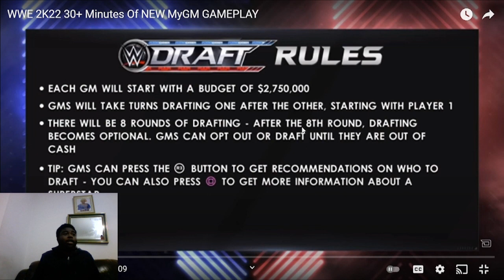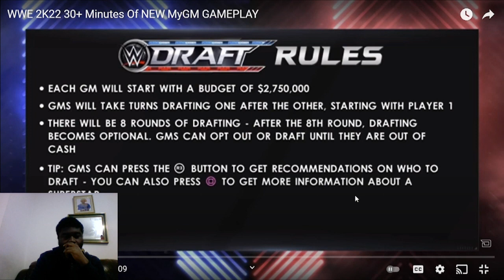WWE 2K22 30+ Minutes Of NEW MyGM GAMEPLAY